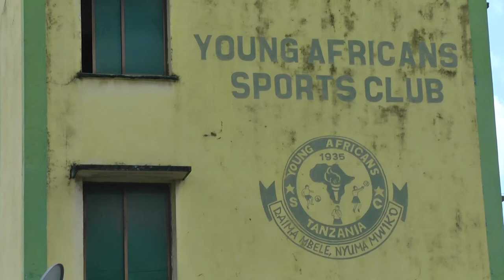YANGA MAMBO YATARADADI, MCHAKATO WA UCHAGUZI WAANZA, WAKWELI NA UWAZI NGUZO ZA KUWAONGOZA.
Mwenyekiti wa kamati ya uchaguzi wa klabu ya Yanga Malangwe Mchungahela ameweka wazi kuanza kwa mchakato wa uchaguzi kwa lengo la kutimiza agizo la shirikisho la soka nchini TFF  kupata uongozi mpya kabla ya Julai mosi mwaka huu kwa mujibu wa katiba mpya ya klabu hiyo.